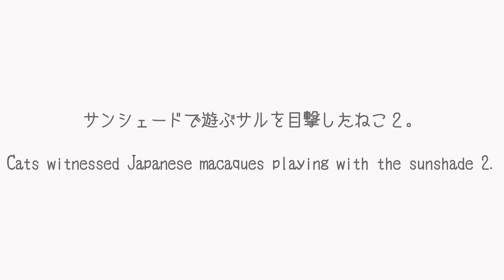サンシェードで遊ぶサルを目撃したねこ２。-Cats witnessed Japanese macaques playing with the sunshade2.-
サンシェードを増やしたらおサルさんが楽しそうに遊んでいました…。本日の自宅警備員はまる！After increasing the number of sunshades, Japanese macaques were playing happily... Today's home guard is Maru!